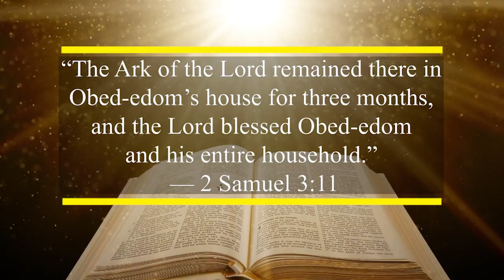It's time for your family to be restored!